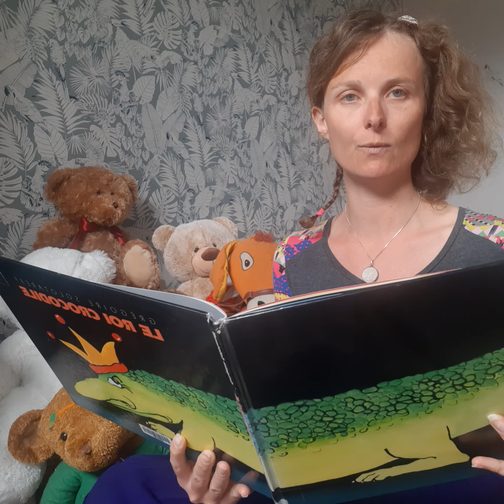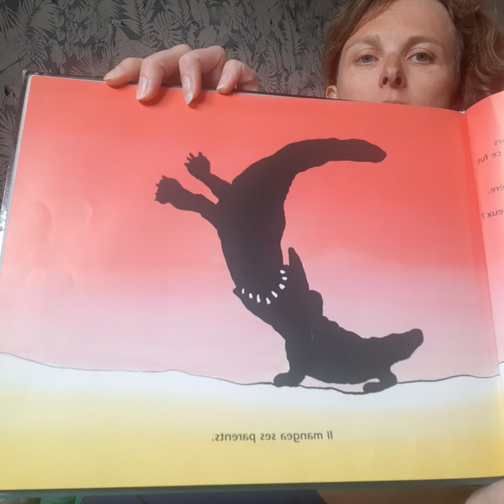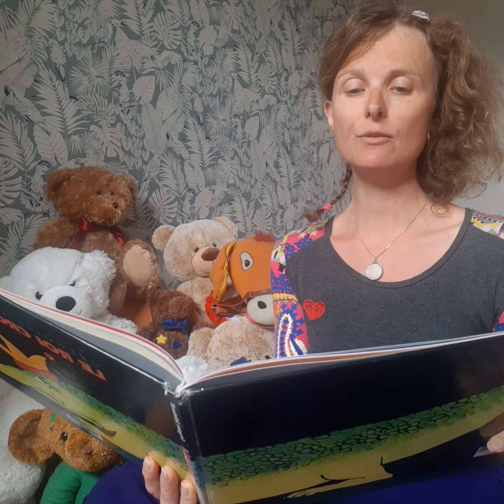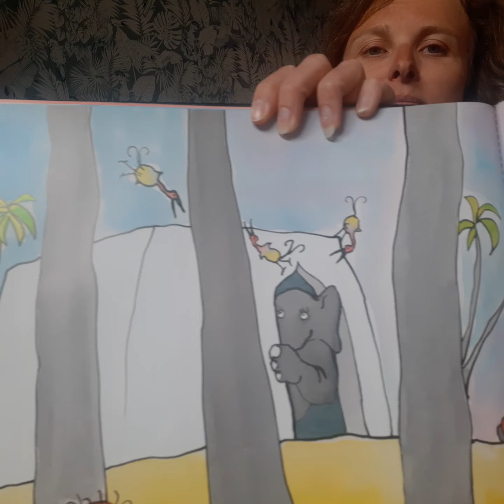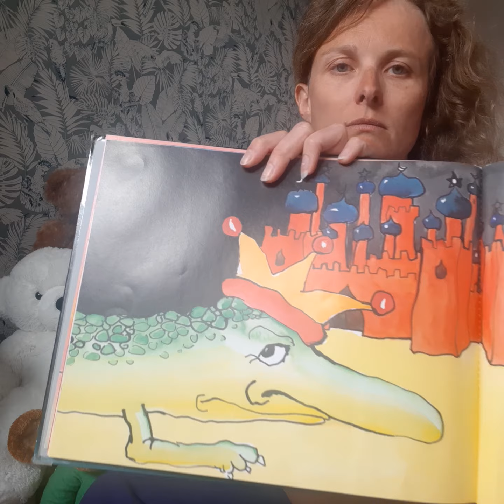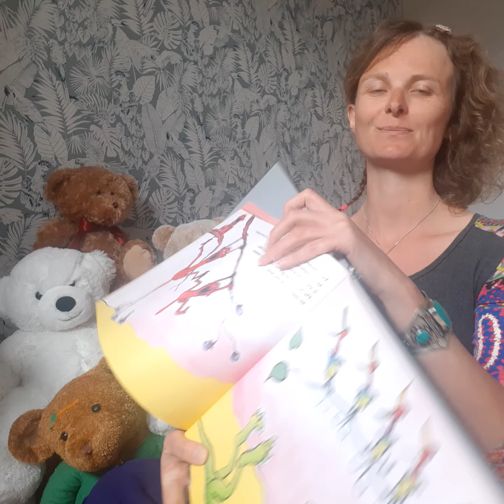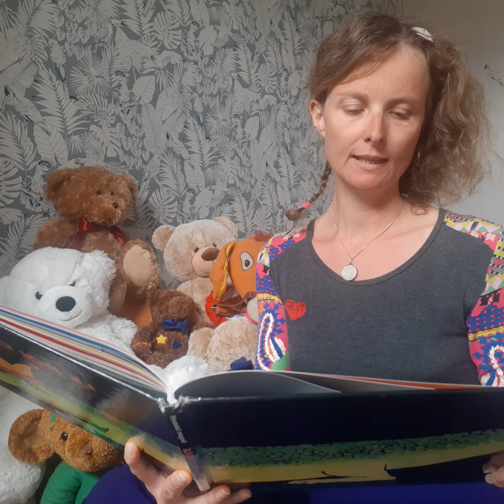lecture de l'album de Grégoire Solotareff : Le roi crocodile